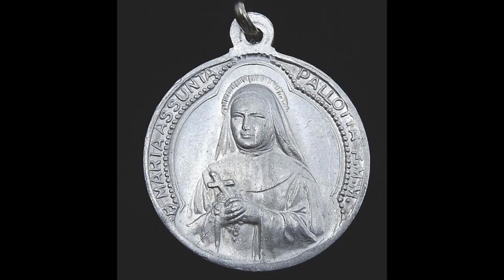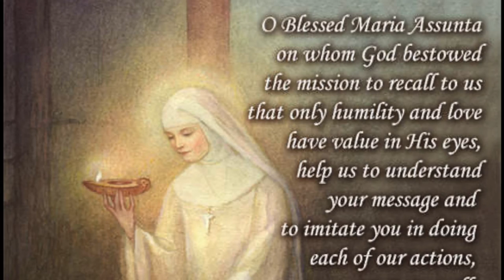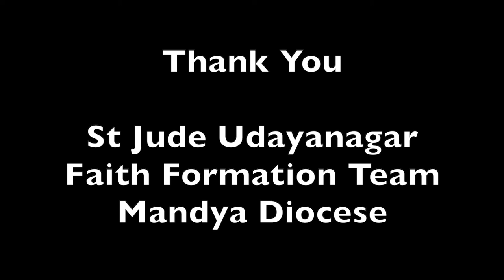April 8 - Blessed Maria Assunta Pallotta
Daily Saints Video Series presented by Catechism children of St Jude Udayanagar. Today's video is about Blessed Maria Assunta Pallotta, an Italian Roman Catholic professed religious who served as a member of the Franciscan Missionaries of Mary and also as part of the missions to China.  The Church officially recognised the little Italian girl whose life had been a song of simplicity, purity and love and who is indeed the beloved of Christ whom she had served so devotedly. On 7 November 1954, Sister Assunta was beatified by Pope Pius XII.